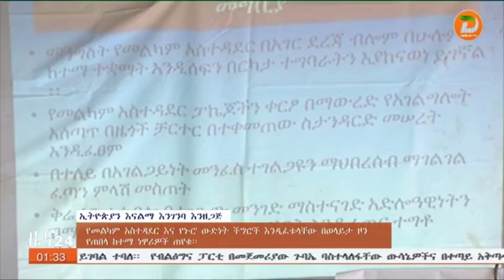የመልካም አስተዳደር እና የኑሮ ውድነት ችግሮች እንዲፈቱላቸው በወላይታ ዞን የጠበላ ከተማ ነዋሪዎች ጠየቁ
ዘገባው የወላይታ ዞን መንግስት ኮምዩኒኬሽን ጉዳዮች መምሪያ ነው